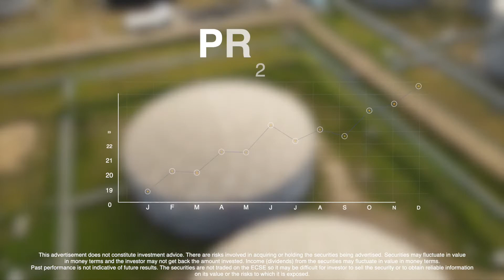WIOC PM' Video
PM Sale of WIOC Shares